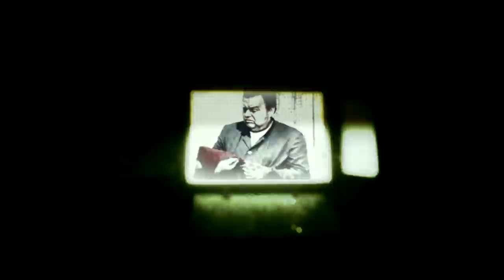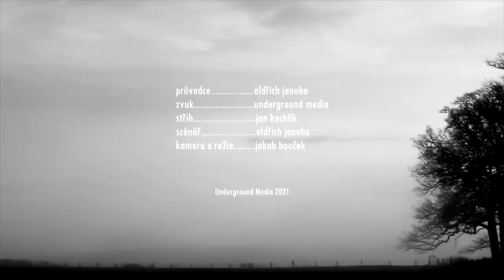Tajemství českého filmu: KONEC VODNÍKŮ V ČECHÁCH - SMRT UPROSTŘED NATÁČENÍ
Jak utopit doktora Mráčka aneb konec vodníků v Čechách. Legendární komedie Václava Vorlíčka, kterou známe asi úplně všichni. Právě natáčení tohoto filmu ale postihla katastrofa, která je noční můrou každého režiséra. Smrt jednoho z herců přímo při natáčení.

💀 Tým Tajemno a záhady: Oldřich Janeba, Jakub Bouček